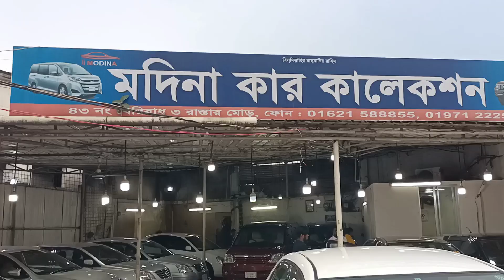কম বাজেটে টয়োটা নোহা গাড়ি কিনুন || Toyota X Noah Car Price In Bd || Second Hand X Noah Price In Bd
Beribadh , Tin Rastar Mor
Mohammadpur, dhaka